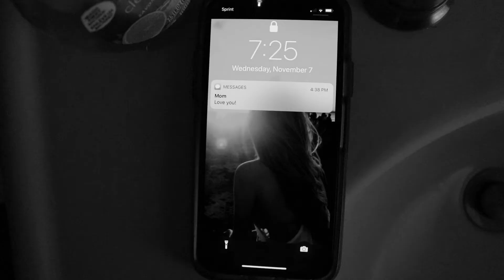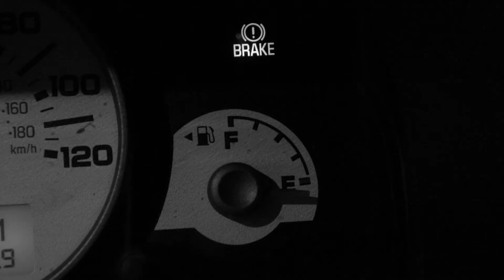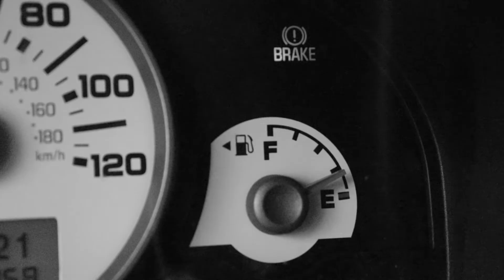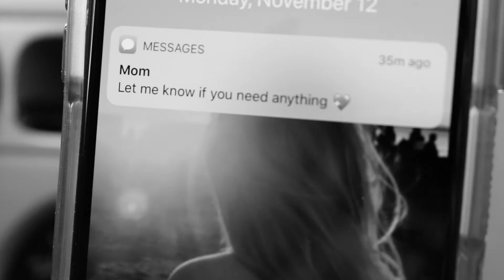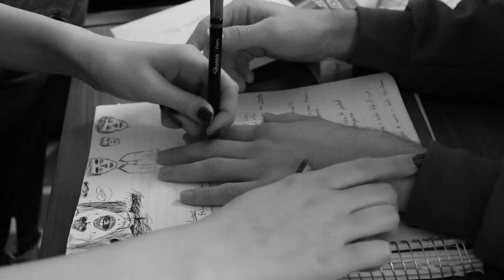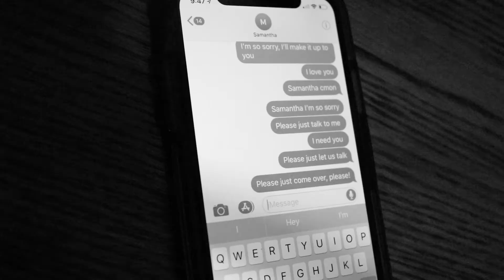Whom I Adore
A Film by Fred Smyth and Doug Dolan